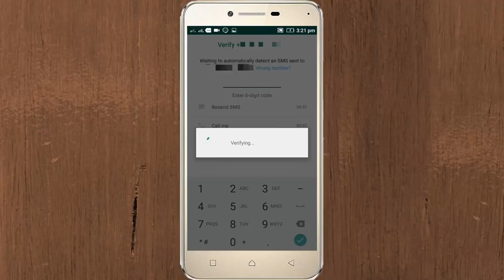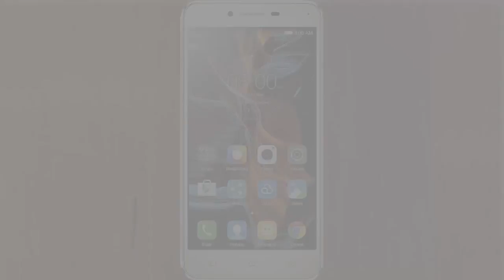How to use Whatsapp status-new features and share your status to your friends